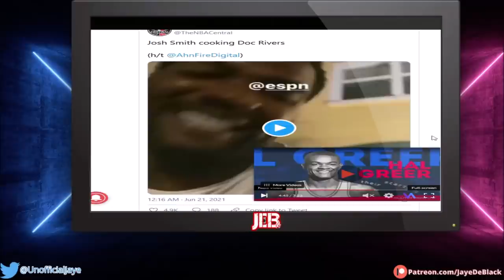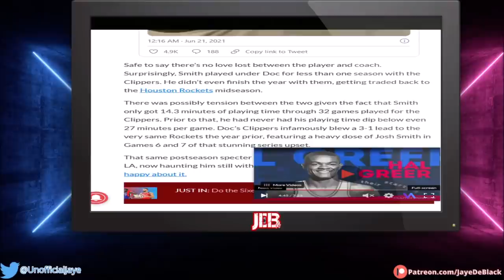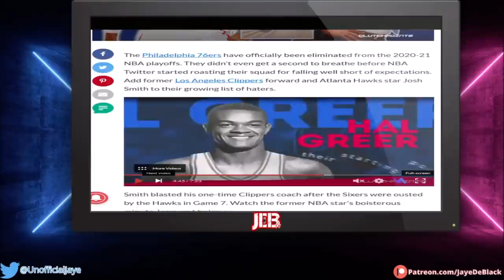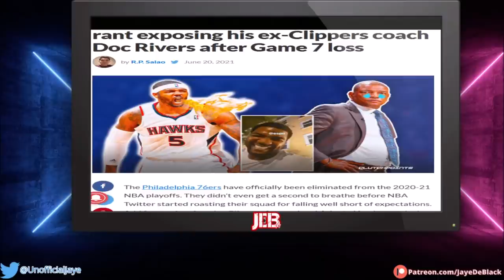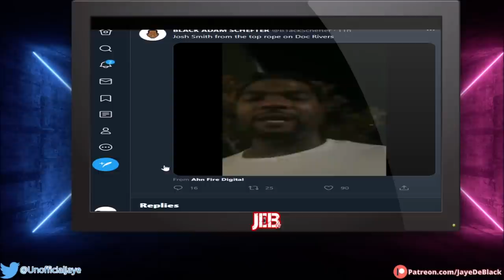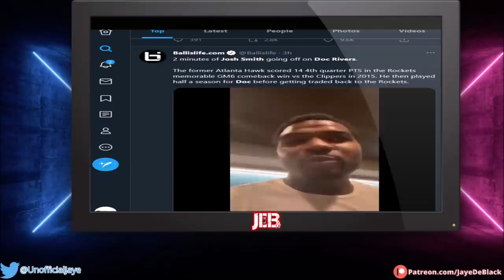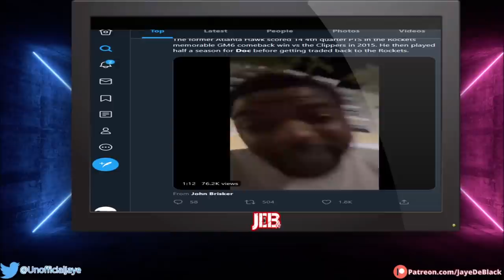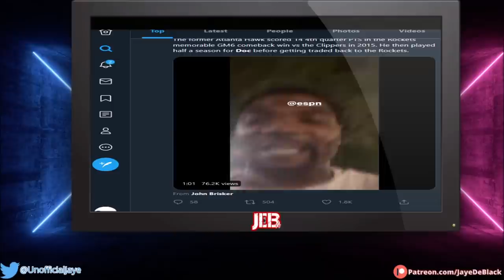Ex NBA Player Josh Smith EXP0SE Doc Rivers Wife Wanting To LEAVE Him & NOT Being A Good Coach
Ex NBA Player Josh Smith Went In On 76ers Coach Doc Rivers After His Team Lost Playoff Series & Says His Wife Wanted To LEAVE Him